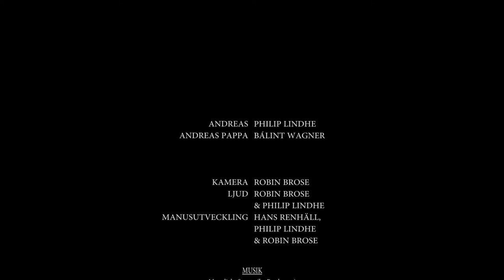"Fader Son" kortfilm - PIXEL 2018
"Fader Son" Bästa film klass 2, PIXEL 2018, skånes filmfestival
Regissör: Robin Brose
Manus: Philip Lindhe

Andreas - Philip Lindhe
Andreas Pappa - Bálint Wagner